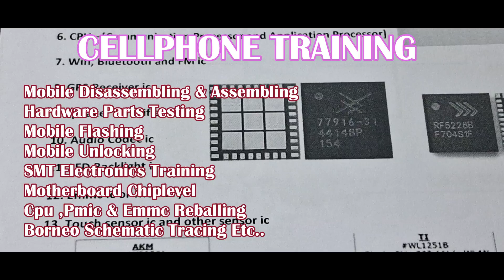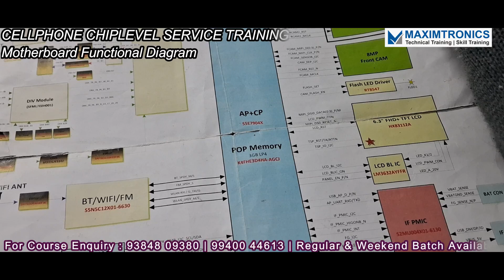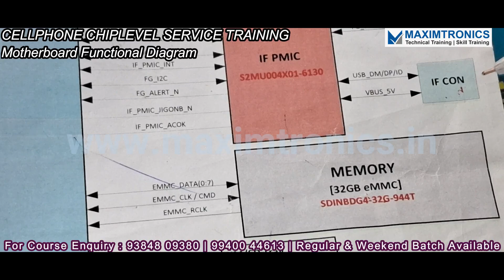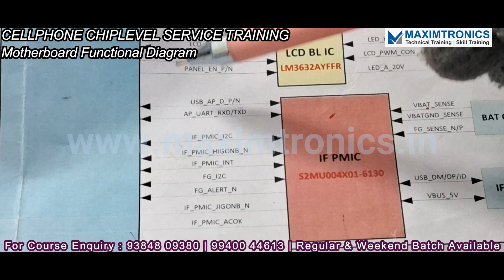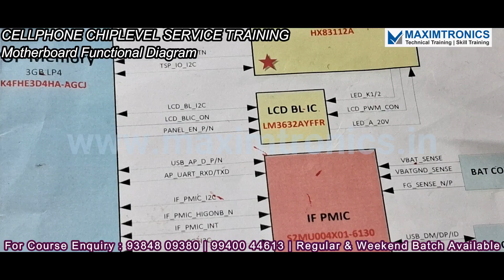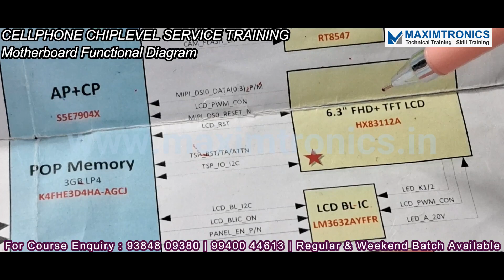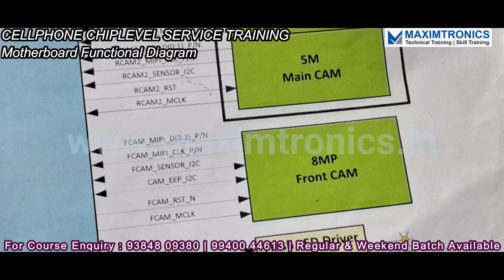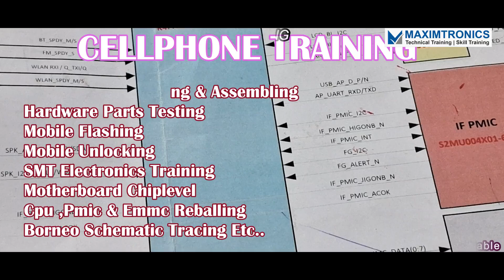Cellphone Advanced Level Training | Motherboard Block Diagram-part 2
Maximtronics Technical Training institute offers Cellphone Hardware,Software EMMC & Chiplevel service Training  with Free Basic SMT Electronics Training.
Samsung, Vivo, Redmi, oppo, moto & all models  schematic pdf collections.
To join this course, you do not need any educational qualification criteria.
Regular and weekend batches are also available. 100% Practical training at Porur, Chennai.
We provide Reference book materials, Certificate, Marketing shop details & Life time backup support for doubts clearing.
For Registration:
CELLPHONE CHIPLEVEL TOPICS
1. Disassembling and Assembling.
2. All Hardware parts testing.
3. Combo display changing
4. Battery Boosting method.
5. Charge board testing and rework
6. Charge connector replacement
7. Screen Backlight testing
8.motherboard troubleshooting through schematics diagram
9. SMD components checking and soldering practical
10. Short killer using method
11. Motherboard testing through boot cable
12. Motherboard testing through DC POWER SUPPLY
13. DEAD PHONE problem PMIC REBALLING
14. EMMC IC REBALLING
15.EMMC IC REPLACEMENT
16.EMMC UFI BOX setup installation and uage
17.EMMC Read and write,user data,Format
18.EMMC Firmware update
19. CPU IC REBALLING
20. HALF Short and Full Short finding
21. VPH Line Voltage checking
22. PMIC output voltage checking
23. LED BL IC CIRCUIT TRACING & Volt checking
24. Antenna IC REBALLING & Replacement
25. Samsung,oppo ,vivo Redmi  moto, iphone manual  and troubleshooting
26. Mobile Flashing method.
27. Mobile Resetting method
28. Mobile Unlocking method using UMT Dongle.
29. Troubleshooting manual collections.
30. Mobile tools & spare Marketing shop detail